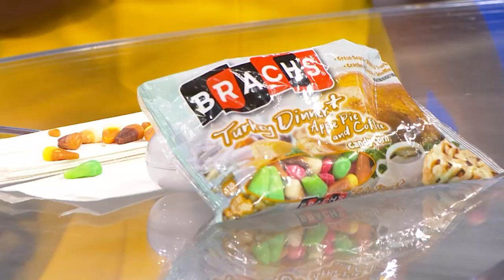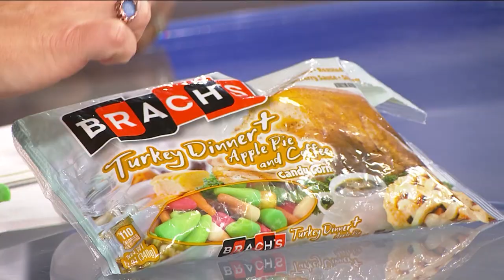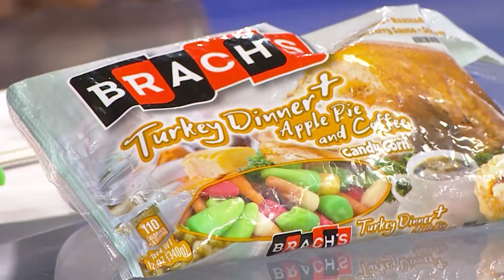WDSU Morning Show anchors try Thanksgiving Candy Corn